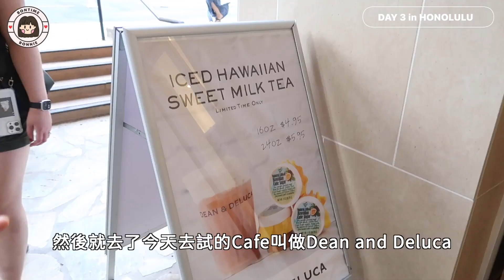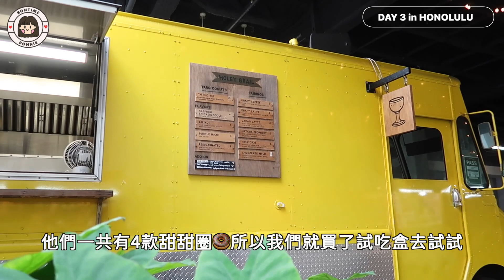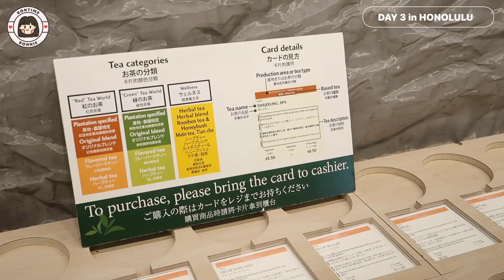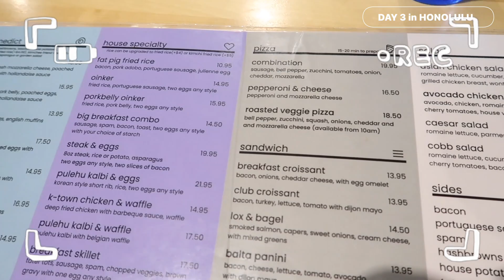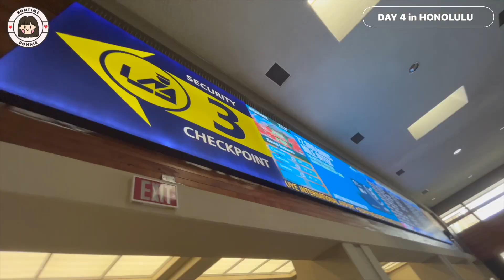在夏威夷海灘要小心⁉️人氣生魚片拼盤🍣、夏威夷地道美食🍠、可愛黃色卡車甜甜圈🍩、購物中心Ala Moana日式茶🍵 夏威夷自遊行Vlog #2｜BonTime Bonnie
短短在夏威夷4天的旅程就這樣結束了🥲又回到工作崗位上好好為下次旅行而努力💪！大家可以儲存影片，之後去夏威夷參考看看！大家今年會去那裡旅行呢？

DAY 2
晚餐：Maguro Brothers （記得5點開門要到了不然要等很久！）
在Wakiki Beach (Duke Paoa Kahanamoku Statue 附近）看日落吃～

DAY 3
Masubi Cafe
Dean & Deluca
Holey Gail 甜甜圈🍩
Ala Moana Center - LUPICIA Hawaii （茶店）
88 Tees
Yogur Story
SHOR

DAY 4
Hawaiian Aroma Caffe Ohana East

🔗產品連結
旅行收納袋：
手機袋(1個)：
手機袋(2個)：

🙏🏻  謝謝你們的大大小小的支持協助我繼續創作這條路！🥰
current sub count: 8.77k beautiful souls
✨ 優惠
我的Amazon店 ▸▸

📷  拍攝器材
相機: Canon G7X Mark II / Canon Legria mini
剪輯軟體: Final Cut Pro

Hello 👋🏼 我是Bonnie 🍀
現居於溫哥華，2020從客服轉職成UX設計師
在這裡分享每星期分享職涯發展，UX和生活VLOG。
成長的過程不容易，也會感到孤單害怕，在這裡跟大家一起同行、同成長、相互作伴，
也可以到FB IG找我 跟我分享你的苦惱 聊聊天 ❤

此影片為非商業合作影片 ♡ 說明欄裡包含分潤連結 ☺︎